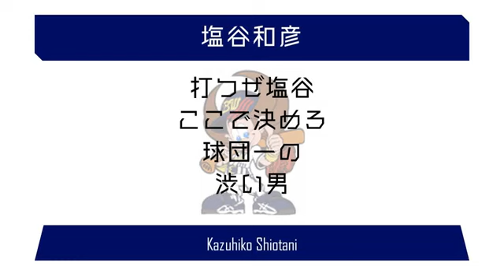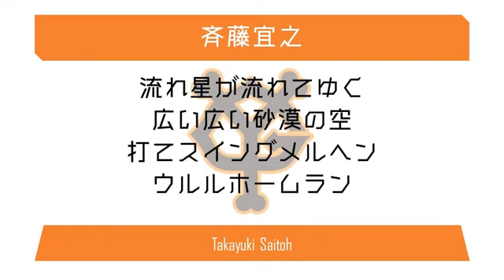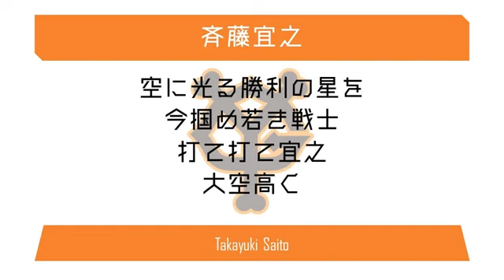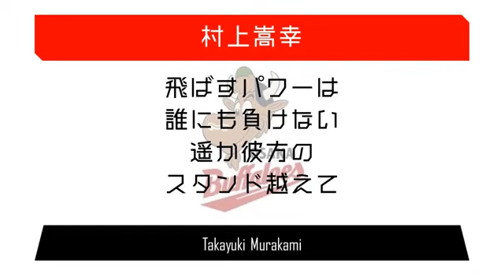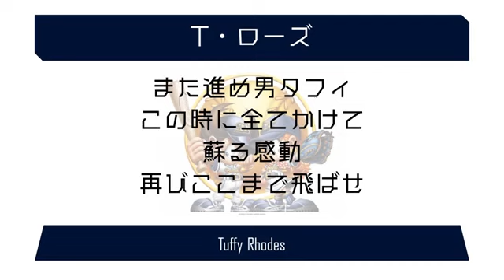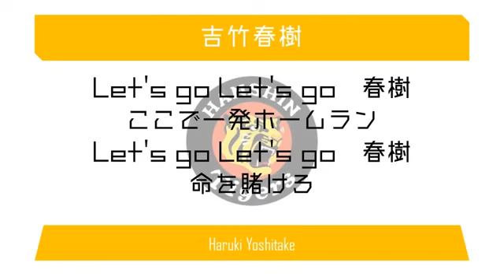[MIDI] 歌詞変更された応援歌で1-9 part5